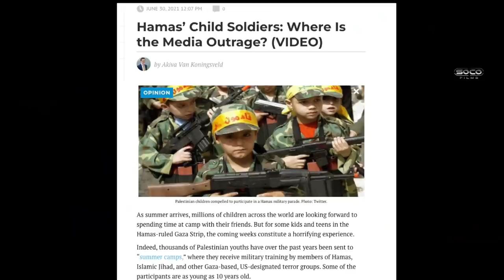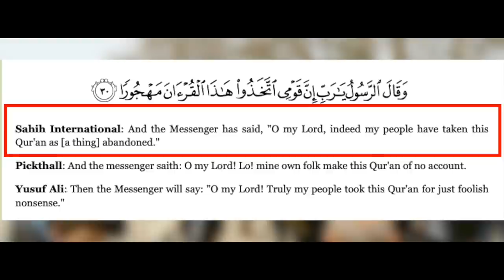Anti Semitic attitude from Muslims | Speakers' Corner debate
::::: Topic Highlights::::::
 Jew_Muslim Dialogue | Speakers' Corner | London UK
Speaker:
Shot & Edited: @SocoFilms
Post: @socostudio
:::::::::IF YOU WOULD LIKE TO SUPPORT US ::::::
👉 Become SOCO Members to have early access to new videos: 👇👇👇